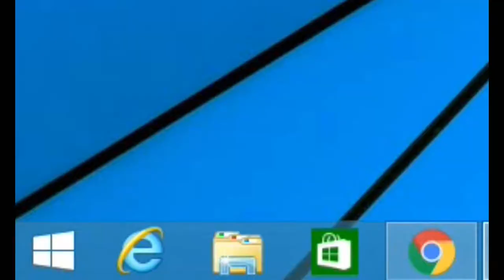Formatea Tu PC Para Jugar Mejor al Fortnite gratis Epic Games a la carga Mayo 2020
En, este video te doy 2 opciones de como acelerar tu Pc para jugar mejor, en la 2 es como un formateo pero igual sirve para jugar mejor..
En la primer opción me recomendaron usarla porque ha ayudado a mucha gente que tienen un buen dispositivo, y los hace ver a FULL HD 120 FPS...
Pero me encargare de darles mas opciones para acelerar, ha si que dejen su comentario para saber, mañana voy a subir otro video, con opciones para acelerar el juego al 1000%,..

Quieres una PC mas rapida?,  jugar al Fortnite con todos los FPS ilimitados y la resolución 3D al maximo, un mejor internet, con mejores servidores? te invito a que veas, este video que les voy a dejar aqui...